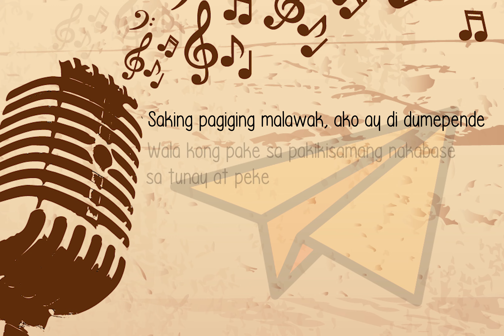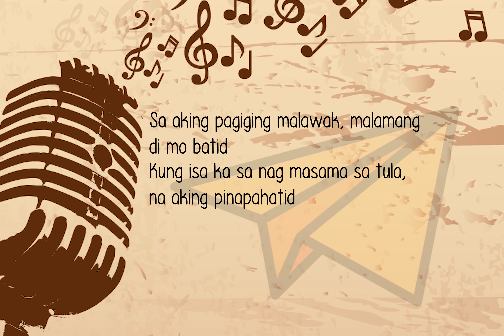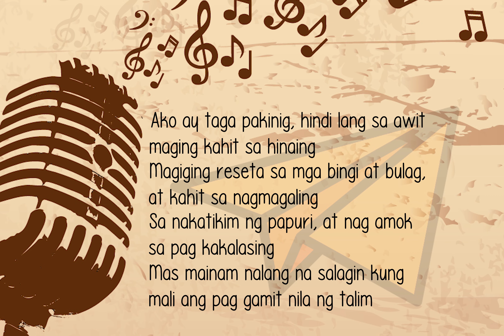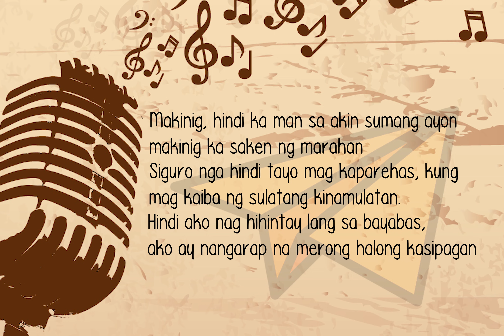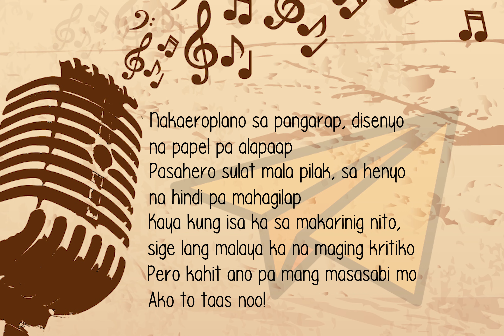Oxsmugg - Papel Kong Eroplano (Official Lyric Video) | Prod LongbaYo Beats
Produce by LongbaYo Beats
Recorded: Astigin Records
Mix & mastered: LongbaYo Astigin
Lyrics Video Edit. M zhayt
Artist. Oxsmugg